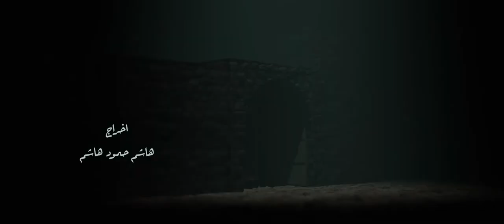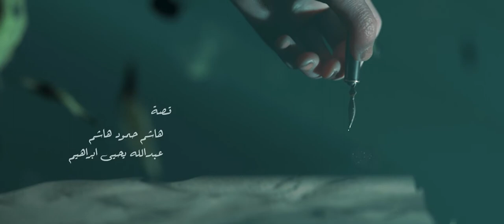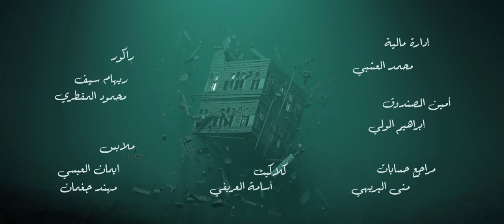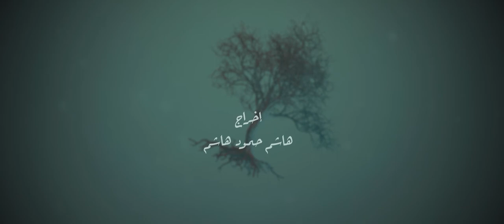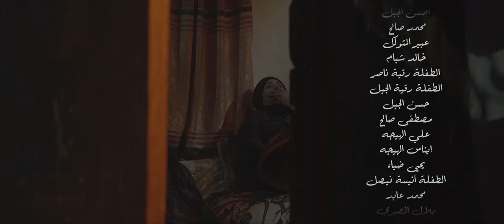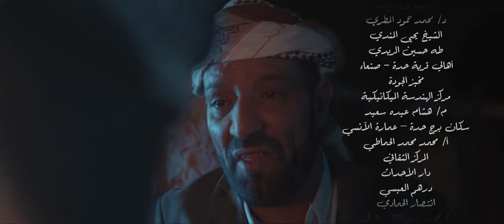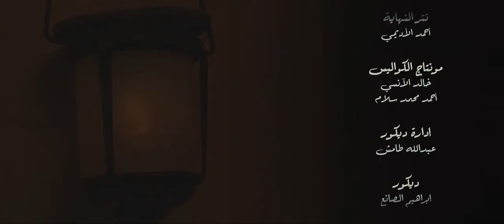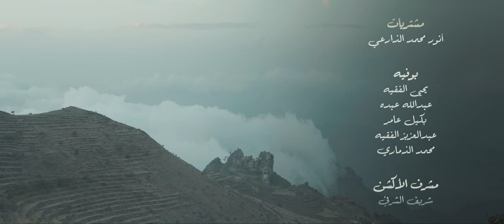مسلسل سد الغريب الحلقة 03